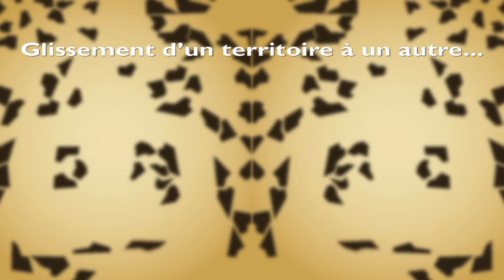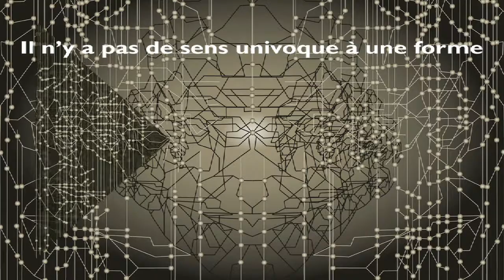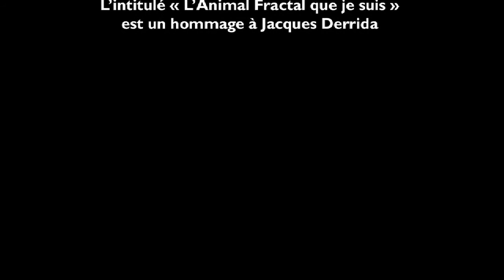Infinies Métamorphoses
Ce film traite de l'œuvre de Meynard en tant que métamorphose permanente. Ici, de la figure de l'Icare au Bestiaire Fractal.
Il a été spécialement réalisé pour l’intervention de Jean-Claude Meynard au Colloque «  Créations, Cerveaux, Infinis » qui a eu lieu le 15 octobre 2015 au Musée des Arts et Métiers - Paris.
Réalisateur Ethan Mark
Musique Jacques Dupeyron
Remerciements à Elisabeth Préault et GianCarlo Pagliasso
L’intitulé « L’Animal Fractal que Je suis » est un hommage à Jacques Derrida.

Autres intervenants au colloque
Olivier Faron, administrateur général du CNAM
Yves Winkin, directeur du Musée des Arts et Métiers
Richard Conte, professeur à l’université Paris 1 Panthéon-Sorbonne ; directeur de l’institut ACTE, Sorbonne/CNRS
Sylvie Captain-Sass, docteure en Arts et sciences de l’art
Bernard Andrieu, philosophe, professeur à l’ Université Paris-Descartes.
Pierre Coret, pédopsychiatre, psychanalyste intégratif.
Florian Gaité, chercheur en philosophie à l’ Université Paris Ouest Nanterre.
Peggy Gérardin, docteure en neurosciences à l’Inserm.
Etienne Klein, ingénieur, physicien au CEA.
Marion Nouhliane, neuropédiatre à UNIPEDIA / Inserm.
Pierre Quettier, ethnométhodologue, maître de conférence à l’ Université Paris 8.
Hélène Virion, docteure en Arts et sciences de l’art. Membre de l’Institut ACTE – Université Paris I